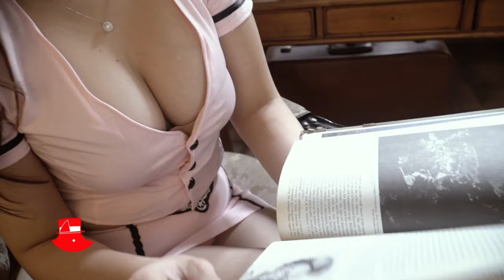DEBBY ANGELIA Rising Star SEPTEMBER 2024 | Popular Magazine Indonesia